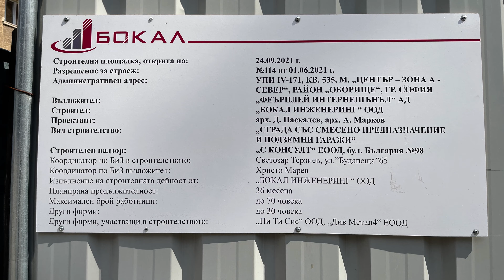Новата кула на софийския център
До паметника "Левски" ще се издигне строеж от две части - 6 етажа към булеварда и 14 навътре до височината на съседната сграда на Националния статистически институт.
Бъдещата сграда е проектирана така, че функциите й да може да бъдат променяни според потребностите на времето - от офиси в жилища, хотел или друго.
Проект: "Архитектоника студио"
Инвститор: "Феърплей интернешънъл"